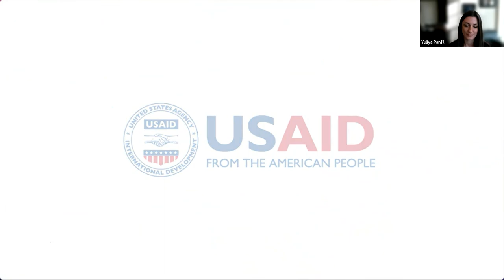Frontiers: Innovative Approaches for Women’s Land Rights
The 2030 Agenda for Sustainable Development includes important goals related to ending poverty and promoting gender equality. The Agenda recognizes that the pathways to achieve these goals involve securing the rights of women and men to land (SDG Indicator 1.4.2) and improving the legal frameworks to promote women’s equal rights to land ownership or control of land (Indicator 5.a.2). With seven years left in the Agenda, much remains to be done to promote gender-responsive land tenure security and women’s equal land ownership.

One strategy to help close this implementation gap is to leverage participatory approaches and cost-effective digital technologies to expand land documentation for women. Over the past eight years, USAID has partnered with civil society, traditional authorities, and local governments to create innovative approaches that deliver land documentation to women in customary land areas. This work is known as "Mapping Approaches to Secure Tenure," or MAST.

To celebrate and recognize the sixty-seventh session of the Commission on the Status of Women, join USAID and New America for the second event of the year-long Frontiers series on Wednesday, March 15th. The discussion will explore the gender-related outcomes and lessons learned from the Agency’s land documentation work in Malawi, Mozambique, Tanzania, and Zambia.

Opening Remarks:
- Jamille Bigio, Senior Coordinator for Gender Equality and Women’s Empowerment, USAID

Panel Discussion:
- Her Royal Highness Chieftainess Muwezwa, Muwezwa Chiefdom, Zambia
- Dr. Thais Bessa, Gender Advisor, Tetra Tech/ILRG Global
- Ms. Patricia Malasha, Gender and Social Inclusion Specialist, Tetra Tech/ILRG Zambia
- Ms. Gavelet Mzembe, Country Coordinator, Tetra Tech/ILRG Malawi
- Mr. Masida Mbano, Acting Team Leader, Land Reform Implementation Unit, Ministry of Lands, Government of Malawi
- Karol Boudreaux, Senior Land and Resource Governance Advisor, USAID
- Yuliya Panfil, Director, Future of Land and Housing at New America (Moderator)